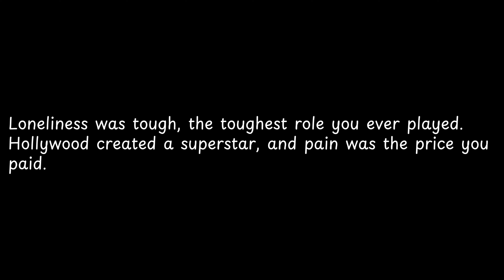Loneliness was tough, the toughest role